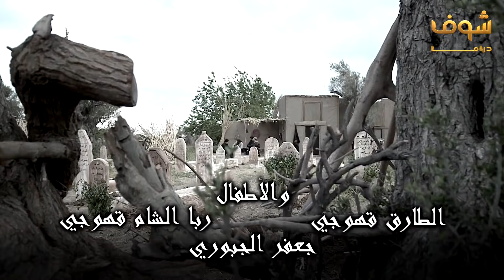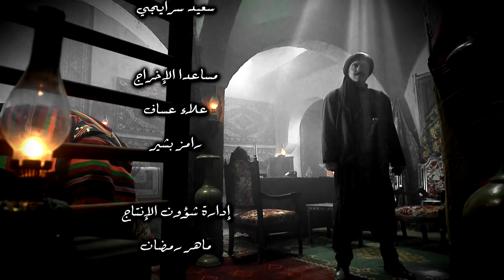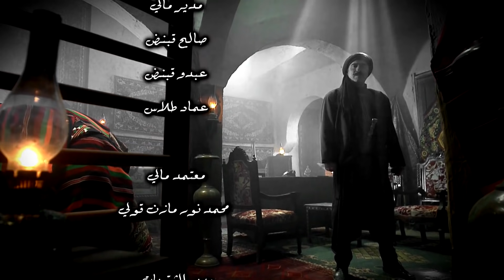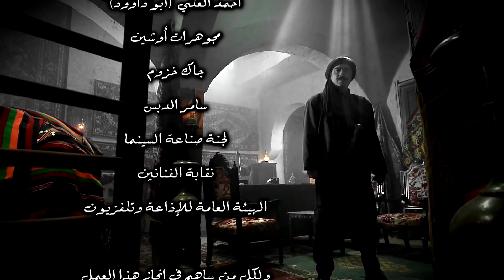طوق البنات 2 الحلقة الاخيرة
طوق البنات 2 الحلقة 30 طوق البنات 2 30 مسلسل طوق البنات 2 الحلقة  الاخيرة مسلسل طوق البنات 2  الاخيرة